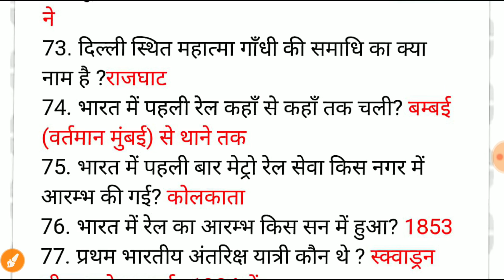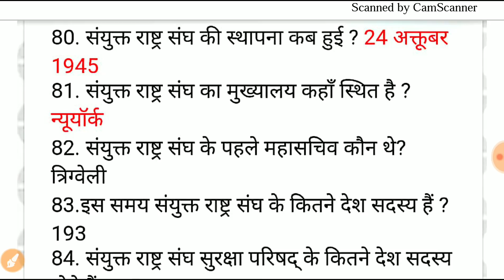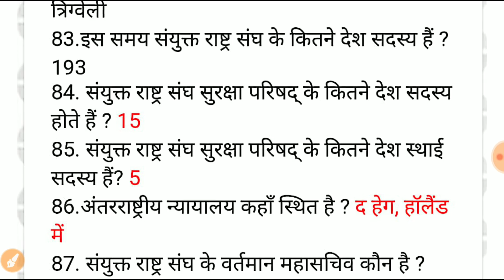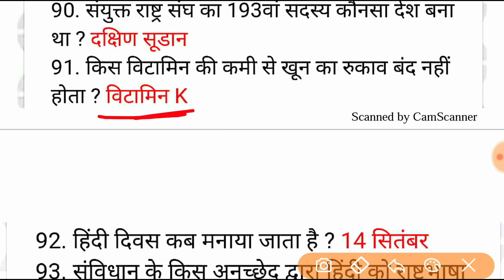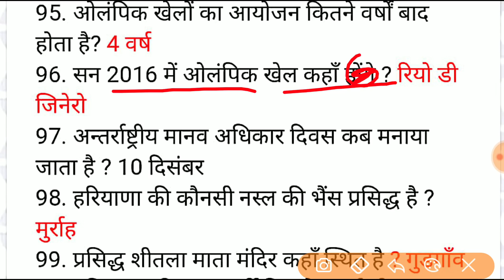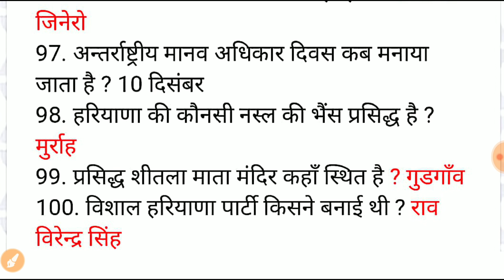400 One Liners General Knowledge For Railway Exam Capsule 2018 ALP/Technician/ Group-D Exam Part-2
400 One Liners General Knowledge For Railway Exam Capsule 2018 ALP/Technician/ Group-D Exam Part-2
400 One Liners General Knowledge For Railway Exam Capsule 2018 ALP/Technician/ Group-D Exam Part-1
RRB Telegram Group 👇
Target With Goswami
Hello Aspirants !
We have a small team of young professionals , Ex HCS ,SSC Exam Qualifiers and Defence Services Specialist . Our Team will help you in your competitive exams journey at every step . Target Success Provides videos and material free of cost